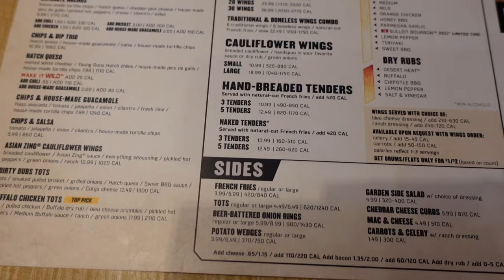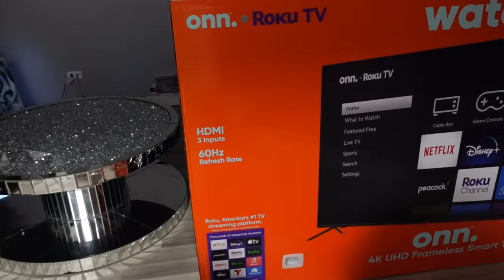STORY TIME/ VLOG: HE GAVE ME BEDBUGS, WING EATING CONTEST.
Hey everybody:
Sorry guy’s I’ve been gone for a while please forgive & what a great feeling to be back. In today’s video, me and my family went to wing stop for dinner and had a wing eating contest also in today’s video, I told a little story time, towards the end of the video, me and you he family made hit chocolate and roasted marshmallows please enjoy like comment and I hope you subscribe ♥️
Thank you Tasha🌹